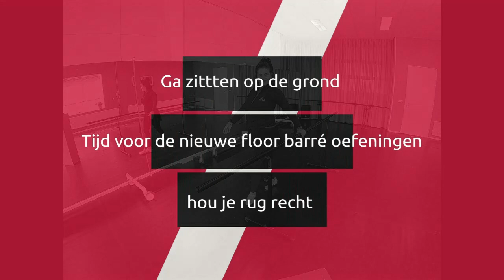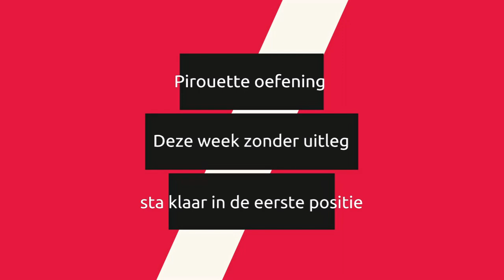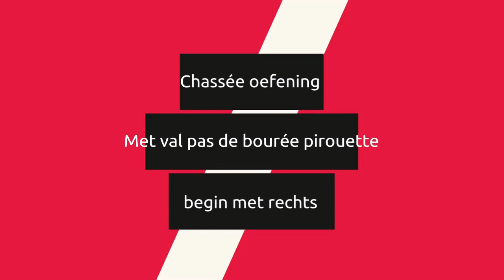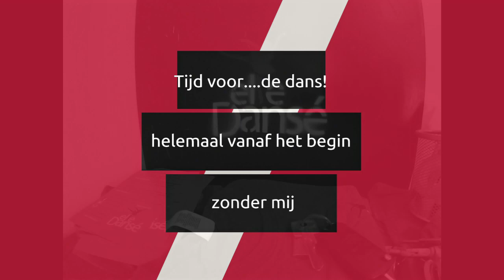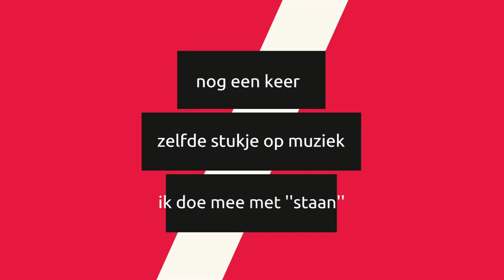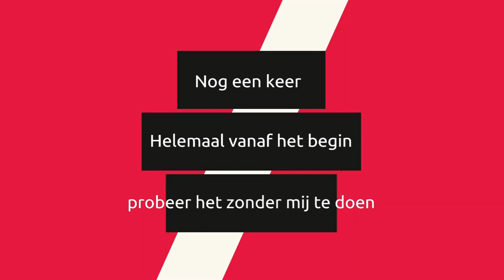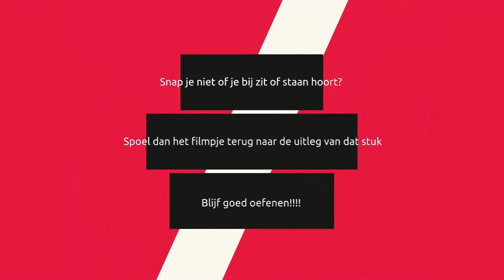Klassiek Ballet 9+ Raalte & Wijhe | Lesweek 2 | Docent: Elsemieke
Deze dansles wordt elke woensdag gegeven in Raalte van 17:00 - 18:00 uur.
Deze dansles wordt elke zaterdag gegeven in Wijhe van 11:00 - 12:00 uur.